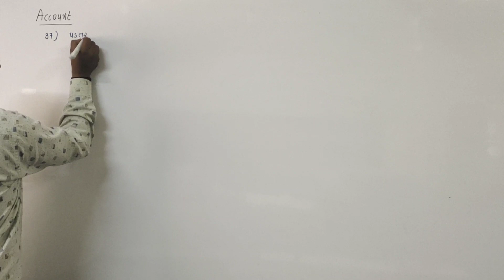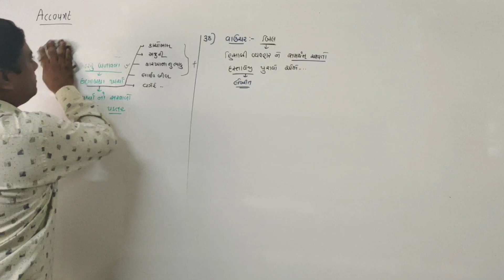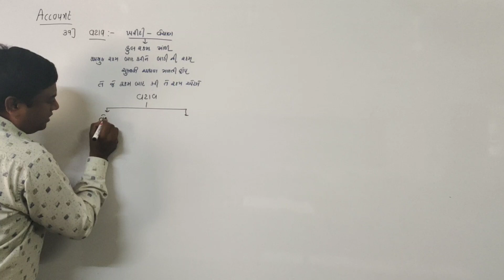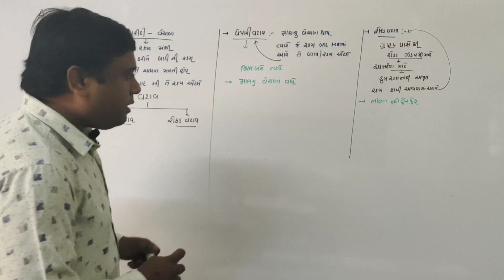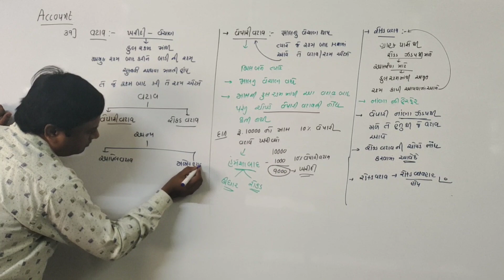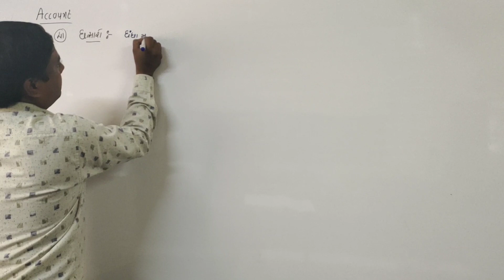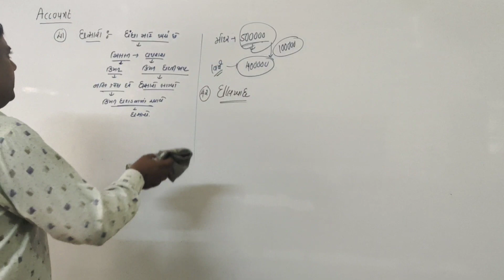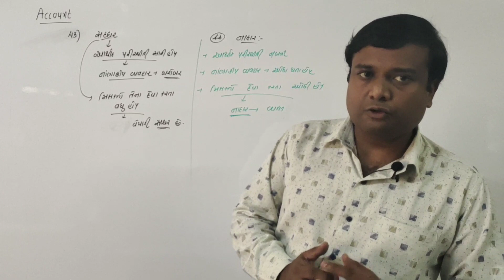11 account Gujarati medium ch.1 lecture 14